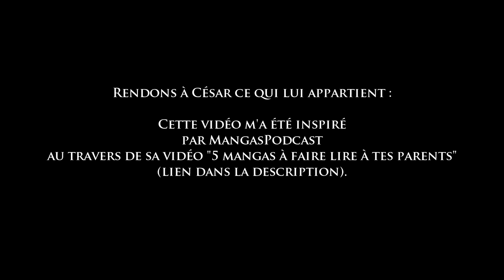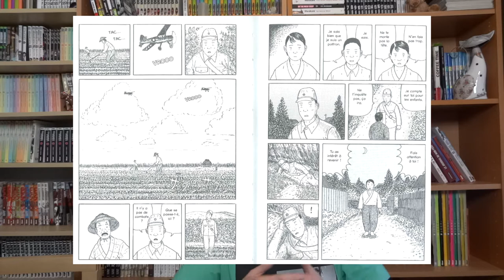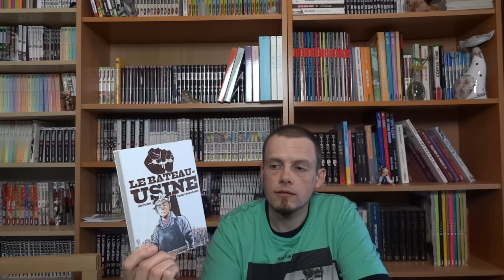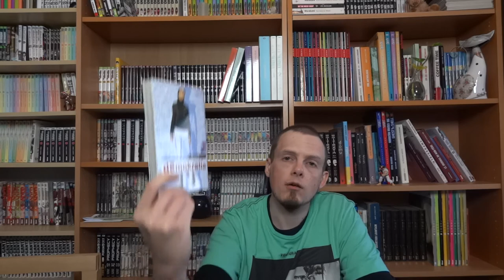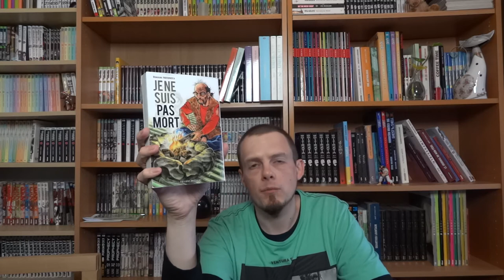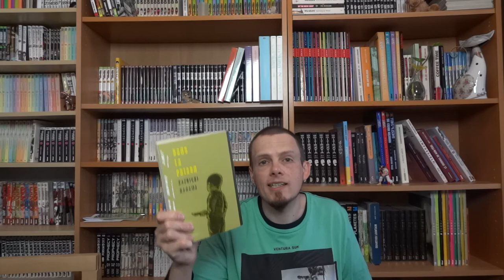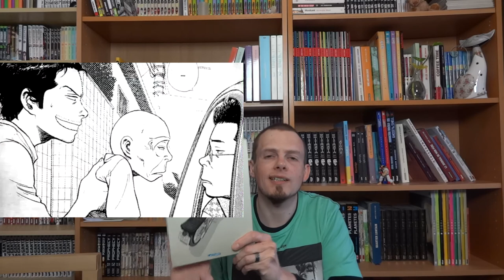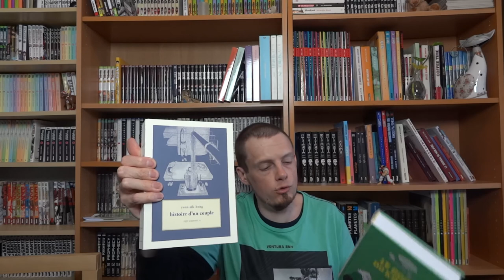VLOG #14 - 10 mangas atypiques pour les profanes (parents, etc.)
↓↓↓ La liste des mangas cités et mes critiques correspondantes sont ci-dessous ↓↓↓

- Le Bateau-usine de Gô FUJIO et Takiji KOBAYASHI
- Démokratia de Motorô MASE